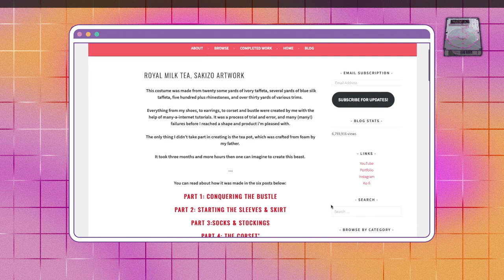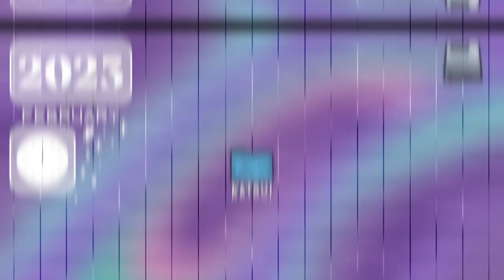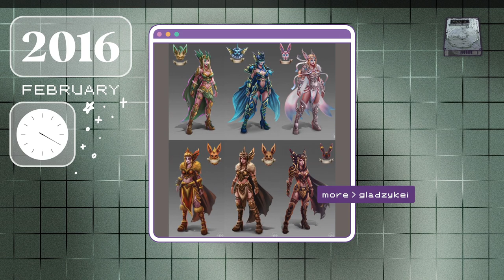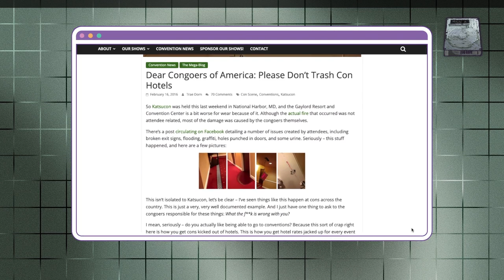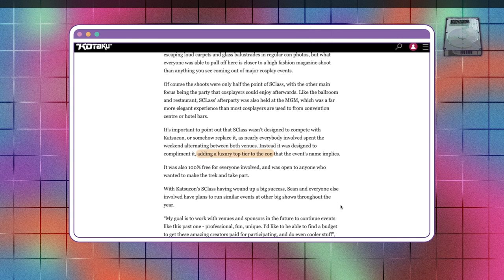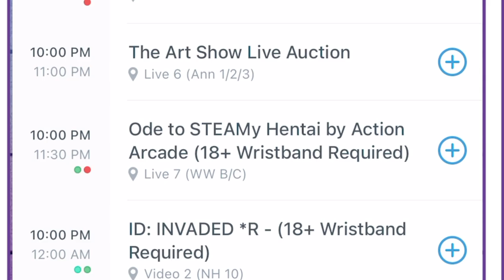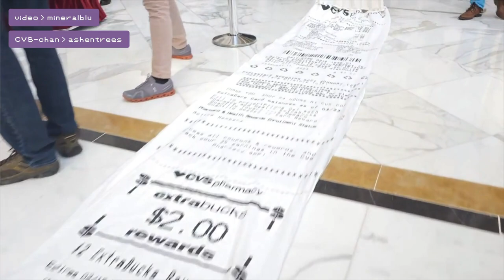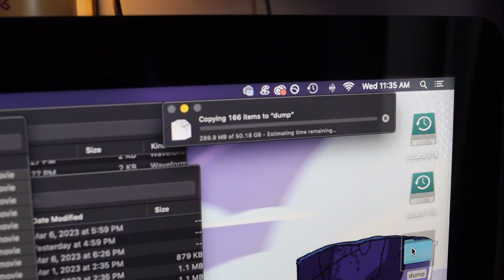the History of Katsucon (a biased cosplayer’s saga)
Katsucon is a state of mind, and today I am here to transport you. Basically I returned to the convention I’ve been attending for the last thirteen years (eleven, minus panera time) and decided to not just do a normal ‘con blog’ but instead take you on a deep dive of my hottest take, most precious memories, and worst goofs about this legendary and complicated event. Katsucon is one of my favorite places on earth and also represents so much of what’s wrong about con culture. So we’re going to talk about all that, and we’re going to talk about the decade it took to get us there. I am profoundly sleep deprived as I type this because I have been pushing SO hard on this edit, so uh I truly hope you like it!!

🎧 MUSIC 🎧